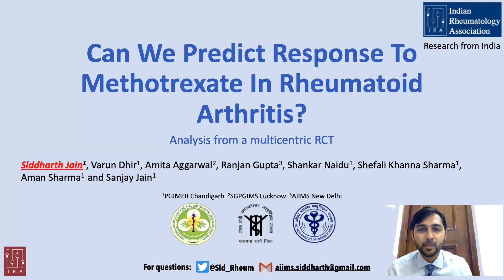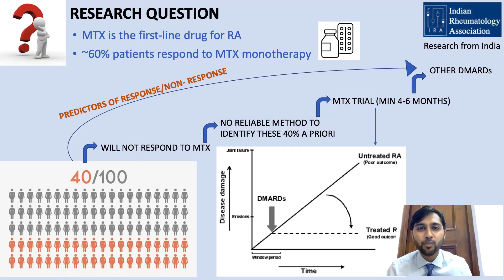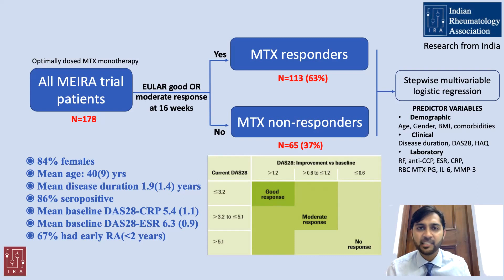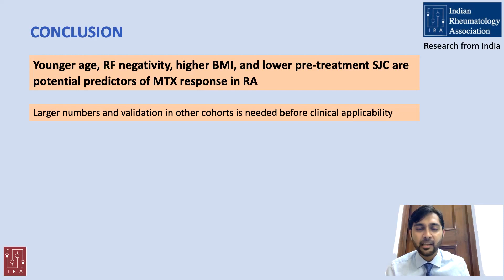Can we predict response to Methotrexate in Rheumatoid Arthritis?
Can we predict response to Methotrexate in Rheumatoid Arthritis? Results from a multicenter RCT